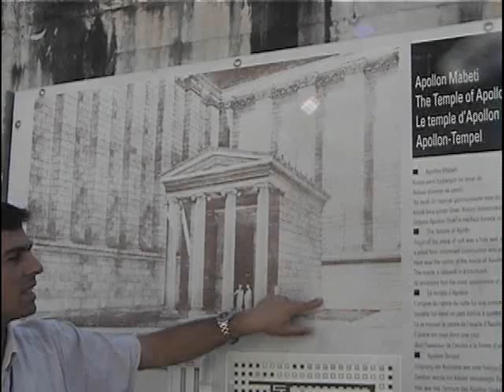トルコの旅 ３２ 「ディディマ遺跡」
紀元前６世紀に造られた遺跡はアポロンに捧げた神殿ですが、アレキサンダー時代に破壊されました。太くて高い柱と、緻密な彫刻を施された柱の土台が残っていました。